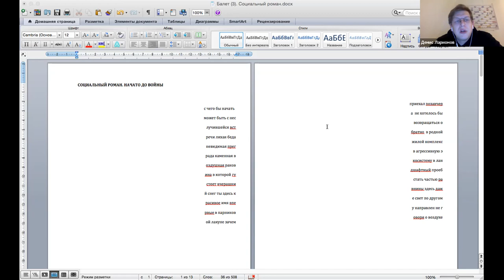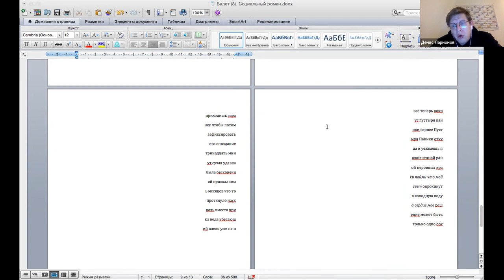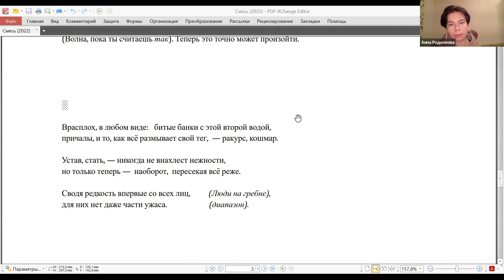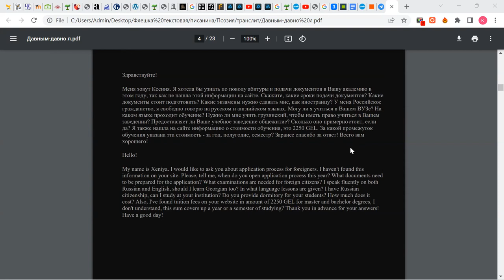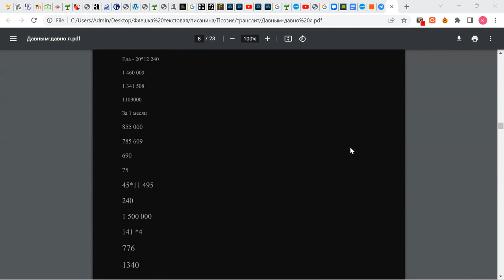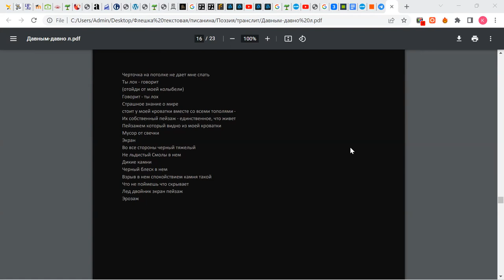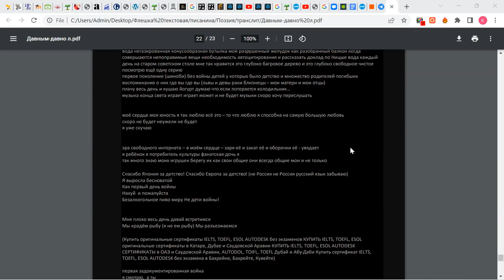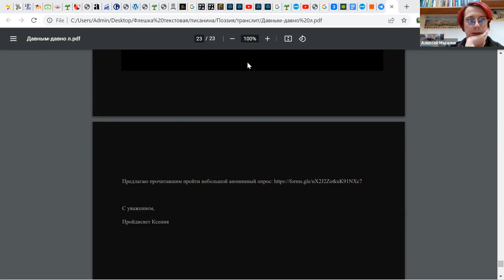War and the Decay of the Language and #25 [Translit]: bol'she net slov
Smolny Beyond Borders joint online event with the magazine [Translit] (on December 7)

The selection of materials in the spring of 2022 for the 25th issue of Translit was morally, ethically and aesthetically challenging. The editors were facing  the task of fixing the disintegration of the language, wartime affects and poetic resistance with the growing impossibility of “saying directly” and “not saying directly”, with the severance of intercultural and institutional ties.

Because of this, the composition of the issue reveals how the poetic machine of actual poetry stumbles over helplessness, but does not compensate for it with thematization or escapism. As part of the reading, we offer to listen to the texts of the authors and discuss whether other strategies are built on the ruins of the current context and what ways of interacting with the reader and traumatography of artistic speech are offered by poets while the situation is deteriorating every day.

Participants:
Pavel Arsenyev
Maxim Dryomov
Maria Zemlianova
Egor Zernov
Denis Larionov
Alexander Manuylov
Ramil Niyazov-Adiljyan
Ksenia Proodisvet
Anna Rodionova
Alice Roydman
Mikhail Sukhotin
Olia Zwe